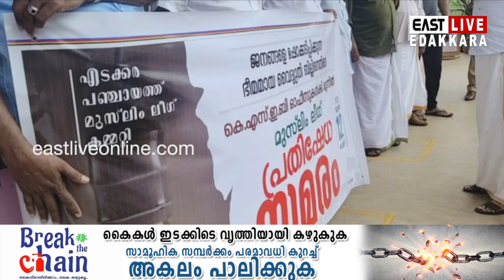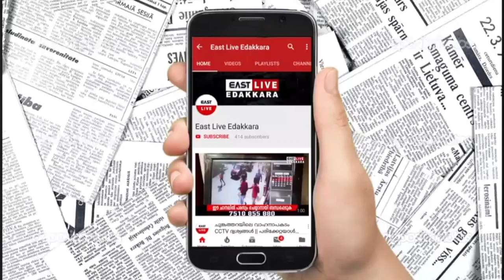വൈദ്യുതി ബിൽ വർധനക്കെതിരെ എടക്കര പഞ്ചായത്ത് മുസ്ലിം ലീഗ് കമ്മിറ്റി KSEB ഓഫീസിന് മുന്നിൽ ധർണ നടത്തി.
വൈദ്യുതി ബിൽ വർധനക്കെതിരെ എടക്കര പഞ്ചായത്ത് മുസ്ലിം ലീഗ് കമ്മിറ്റി കെ.എസ്.ഇ.ബി ഓഫീസിന് മുന്നിൽ ധർണ നടത്തി.